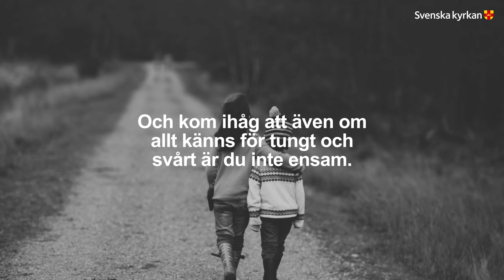Är du ofta orolig?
Stanna upp en stund. Ta några djupa andetag. Och kom ihåg att även om allt känns för tungt och svårt är du inte ensam.